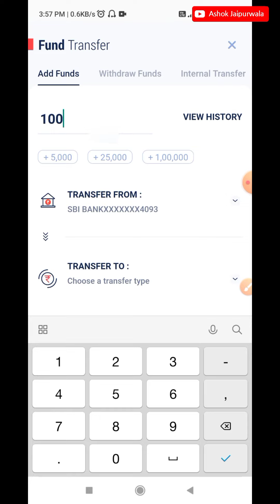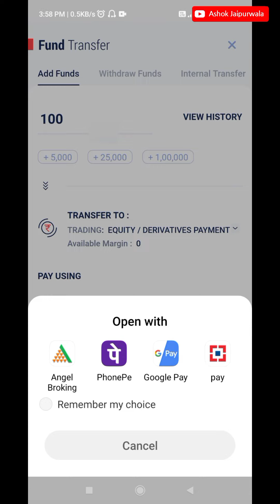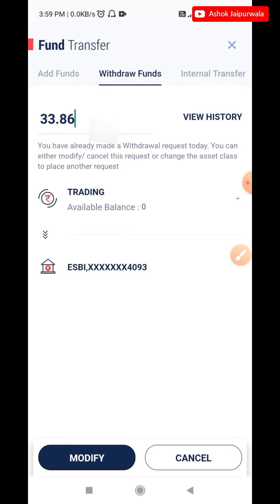How to add/withdraw fund in Kotak securities || Kotak securities me fund transfer kaise kare